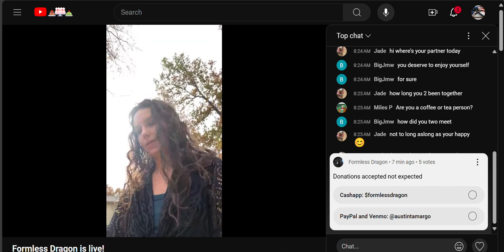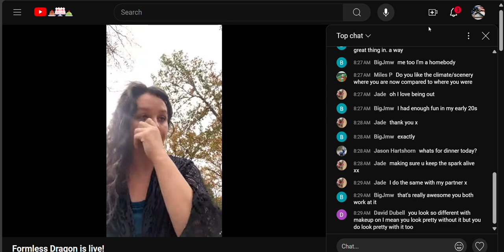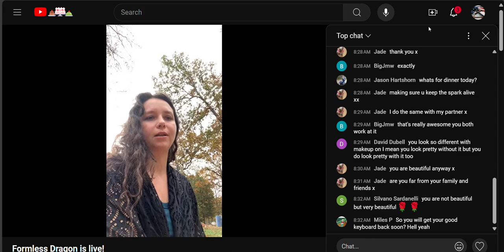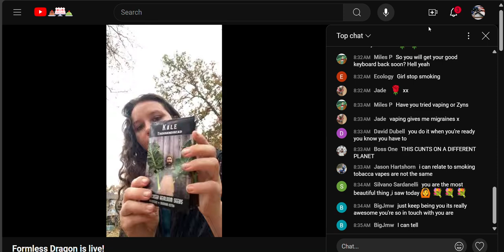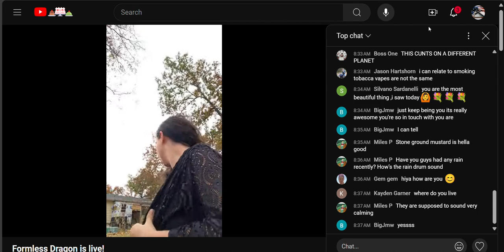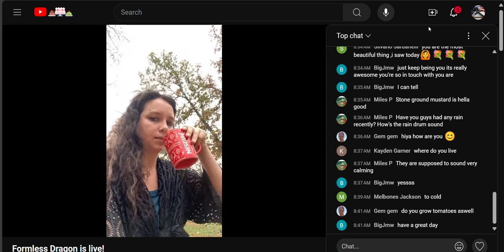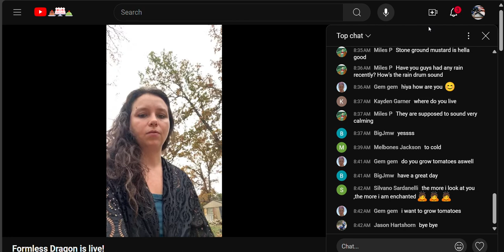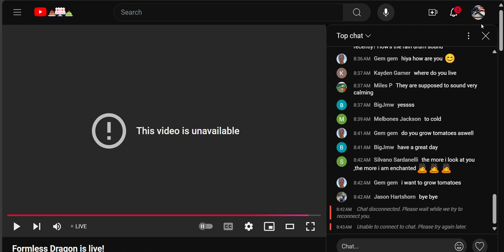🐲 11.01.24 8AM GRAB #2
🙄 FFS 🙄

THE AUDACITY FOR THE TWO OF YOU TO SIT THERE AND EVEN REMOTELY THINK ABOUT ASKING FOR MONEY FOR A STUPID ANNIVERSARY YOU ARE EXTREMELY IMMATURE!
YOU DON'T CELEBRATE AN ANNIVERSARY THIS EARLY BUT BESIDES THAT THERE ARE PEOPLE WHO ARE DESPERATE!  THERE ARE PEOPLE WHO HAVE LOST LOVED ONES, THEIR HOMES THE CLOTHES ON THEIR BACK THEY HAVE NO FOOD!
 THERE'S PEOPLE HANGING FROM TREES, BODIES AND TREES!

          *GO FK YOURSELF*

💥FKD AROUND & FINDING OUT💥